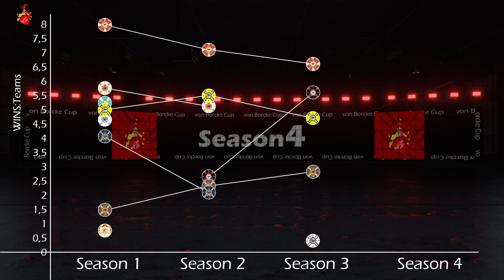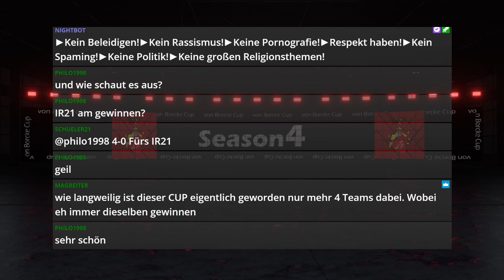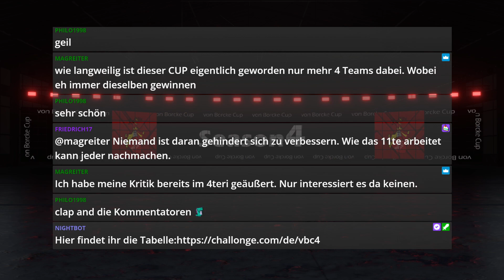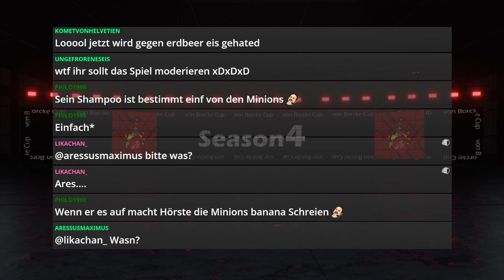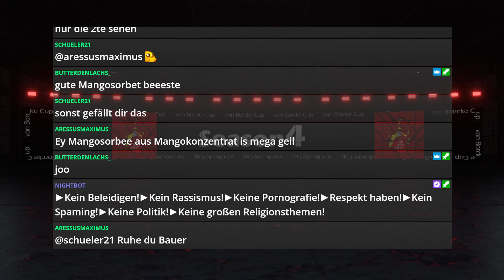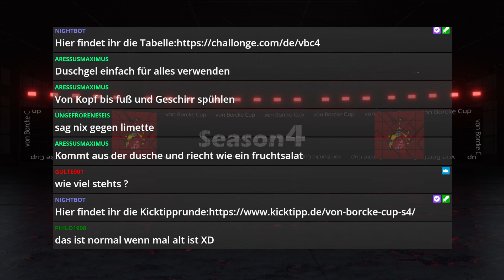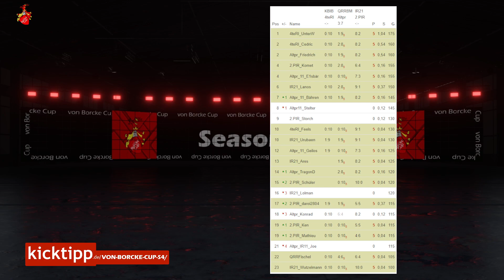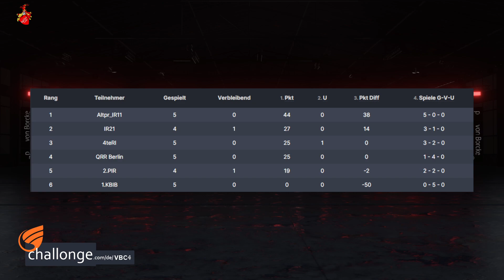[GER] vBC Season 4 | Woche 5 | IR21 vs. 2.PIR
Der von Borcke Cup ist ein Turnier der deutschen Community des Spiels Holdfast Nations at War.
Weitere Infos zum Cup findet ihr auf dem Discord des IR21 von Borcke.

Titel: Kora
Interpret: Ineffekt

Ihr seid herzlich Willkommen!
Pro Gloria et Patria!